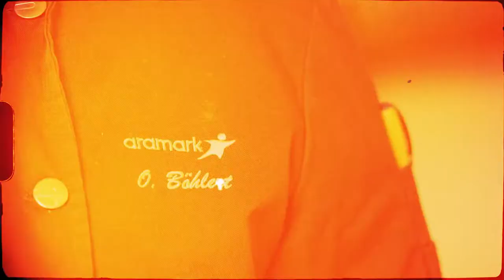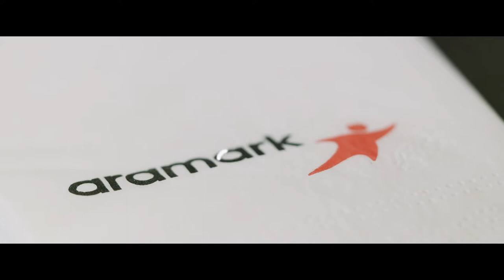ARAMARK x VEGANZ Eventfilm Foodfilm with Behind the Scenes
We created an eventfilm for @VeganzDeGmbh and @AramarkDeutschland. Foodporn at it's best with tons of behind the scenes at the end.

Do you want a video that will adrenalize your brand and viewers?